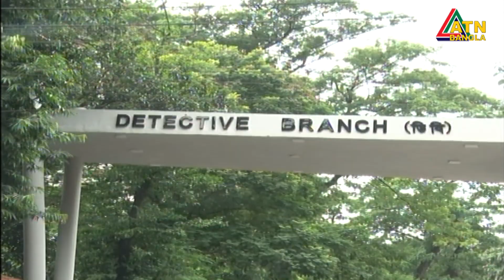নিরাপত্তা চেয়ে ডিবি কার্যালয়ে হিরো আলম। Hero Alam | DB office | ATN Bangla News